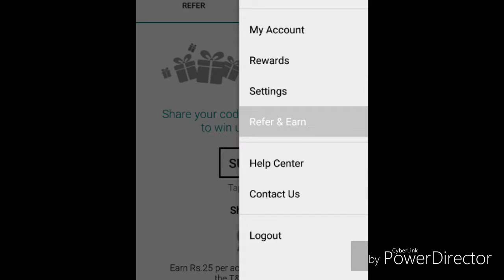ShoppingPost App and earn upto 5,000 unlimited paytm cash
Hi, Download ShoppingPost App and earn upto 5,000 by inviting your friends and family. Use this code while signing up SUB20J